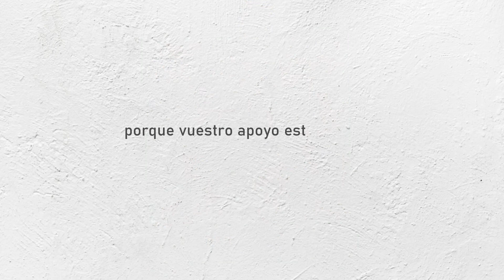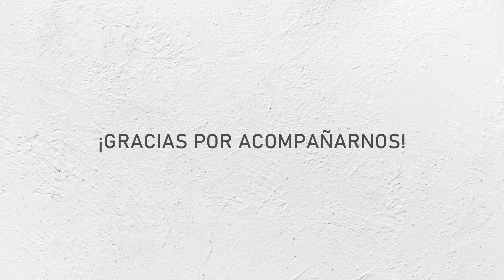Agradecimiento colaboradores Proyecto M1